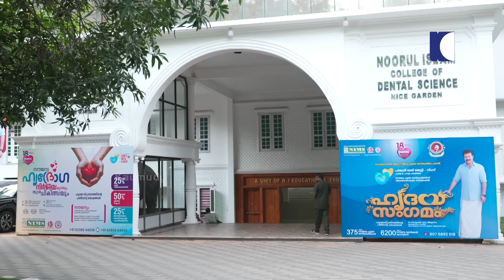ഹാർട്ട്‌ അറ്റാക്ക് ഒറ്റ ദിവസത്തിൽ വരുന്നതല്ല|Dr Asher Ennis Nayakam|Cardio Thoracic Vascular Surgeon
Heart attacks don’t happen in a single day — they build up over time. In this informative and eye-opening video, Dr. Asher Ennis Nayakam, a leading Cardiothoracic and Vascular Surgeon, explains the hidden signs, causes, and long-term lifestyle factors that contribute to heart disease and eventually lead to heart attacks.

Learn how you can prevent a heart attack by recognizing the early warning signs and making small but effective lifestyle changes. Dr. Nayakam breaks down complex medical information into easy-to-understand tips that could help save your life or the life of a loved one.